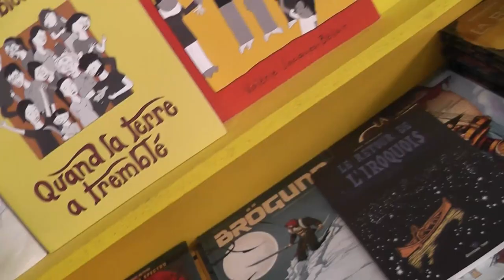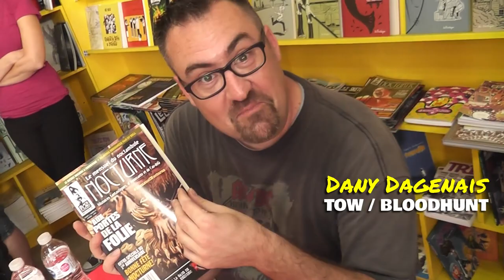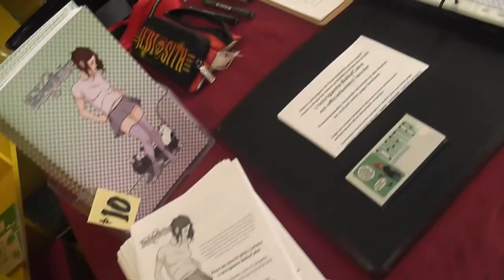Le 12 août 2018 j'achète un livre québécois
Le 12 août 2018, La Boîte accueillait 5 auteurs de bandes dessinées.

L'événement Le 12 août, j'achète un livre québécois est maintenant devenu récurrent partout au Québec.

3161-B Dagenais Ouest, Laval, Québec, H7P 1T8